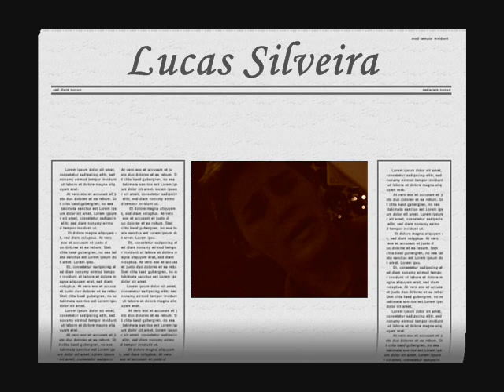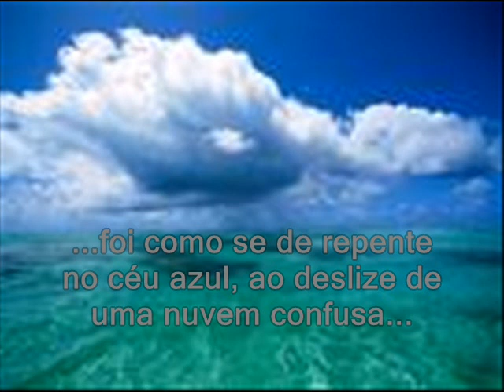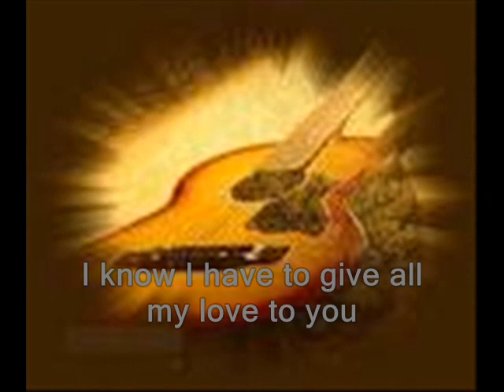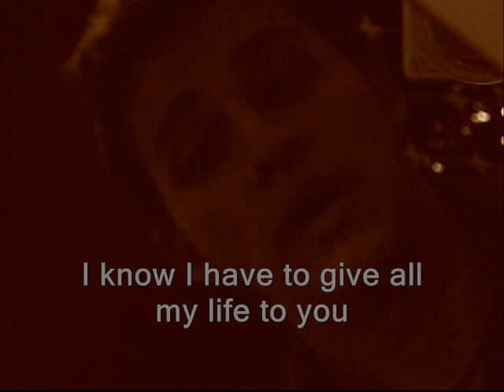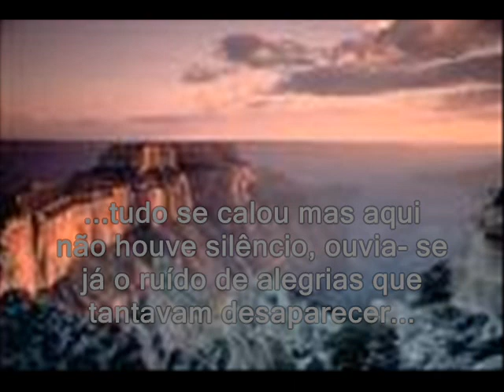Estranha Perfeição- Lucas Silveira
em um estilo mais forte, Lucas Silveira também compõe. O vídeo Estranha Perfeição mostra que Lucas compõe até em outras línguas.